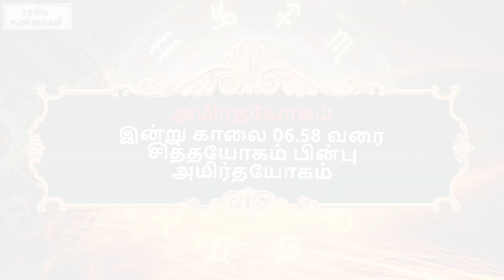09-03-2024 | தினப்பலன் - ஜோதிட நிபுணர் ஸ்ரீகைலாசநாத சிவாச்சாரியார்| @RagasiyaUnmaigal ​